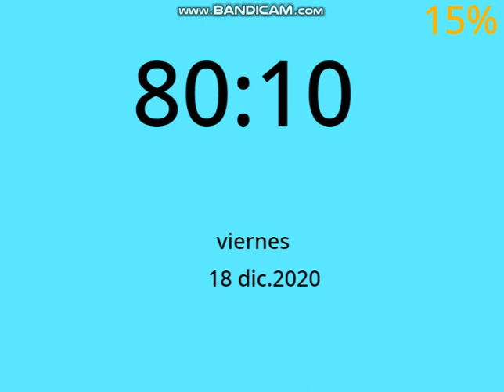Sanyo S2018 Dream (Name Build 2020 Sanyo) for Low Battery